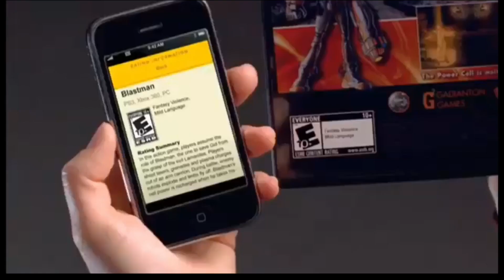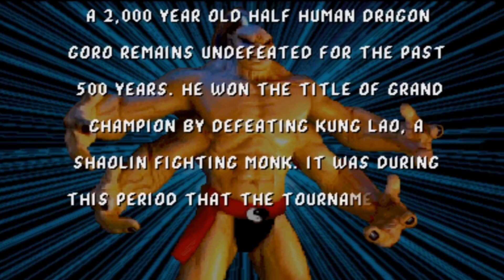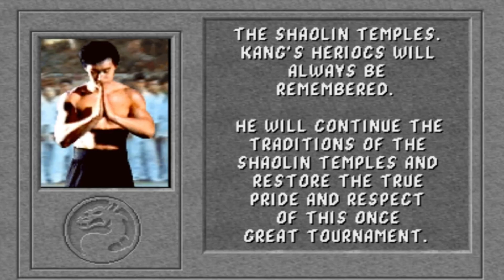Mortal Kombat Explained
The Road to Mortal Kombat 12 begins here. Mortal Kombat debuted back in 1992 in Arcades, as Midway’s answer to the incredibly popular fighting game by Capcom, Street Fighter 2. It quickly became a video game phenomenon that would lead the US government to pass legislations for all video games to legally get rated by the ESRB. With fun and diverse characters, lots of special moves, fatalities and secrets to discover, and beautiful digitised graphics, Mortal Kombat is one of the most recognisable video games of all time. This is the history of Mortal Kombat Explained!